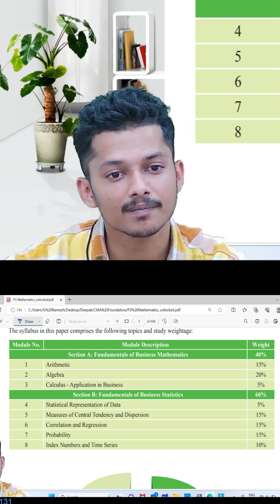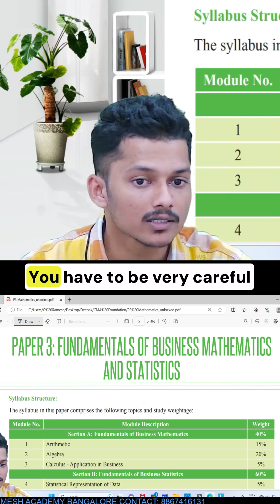📘 MATHEMATICS & STATISTICS | CMA FOUNDATION | Ratios & Variations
🎯 100% syllabus covered from CMA Institute study materials.